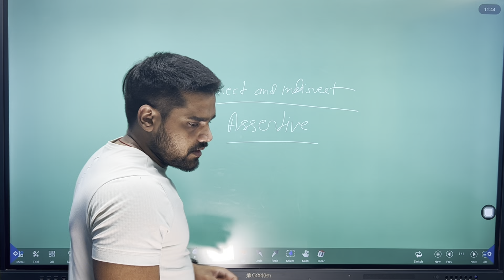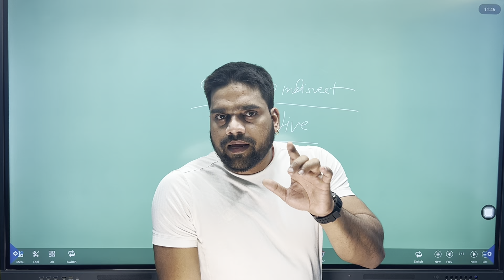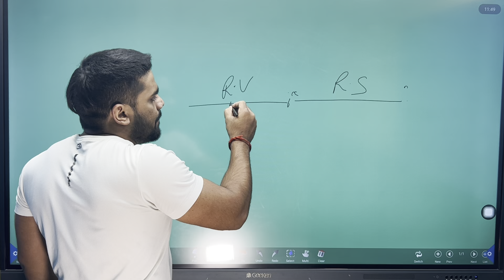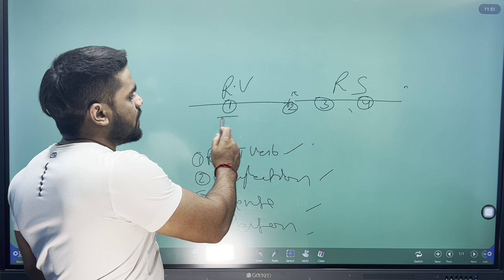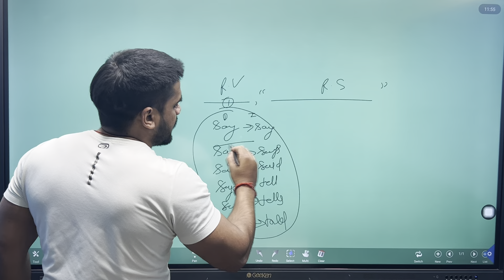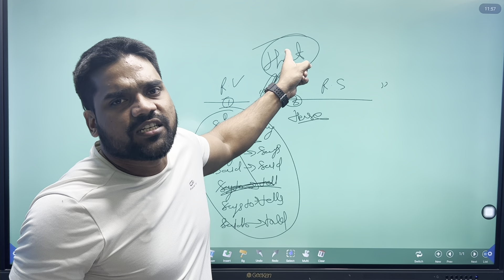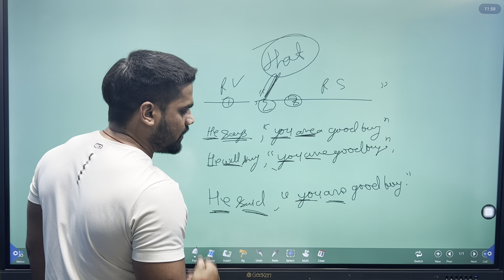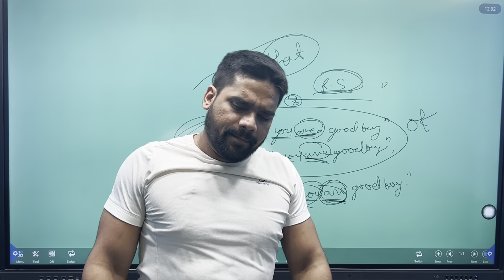Direct Indirect | Reported Speech | Narration In Hindi |English Grammar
Direct and indirect speech is one of the hottest topics to learn. It helps to get many marks in competitive exams and as well as it helps to make spoken English impressive.